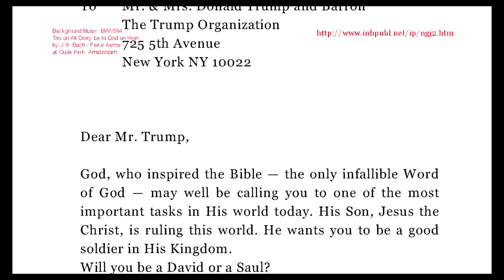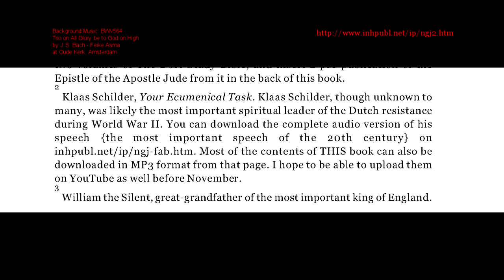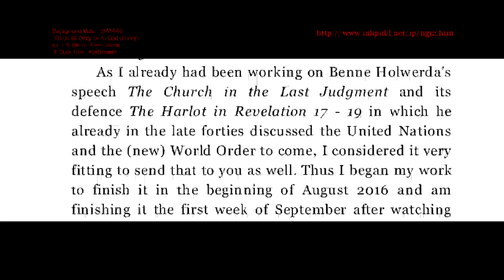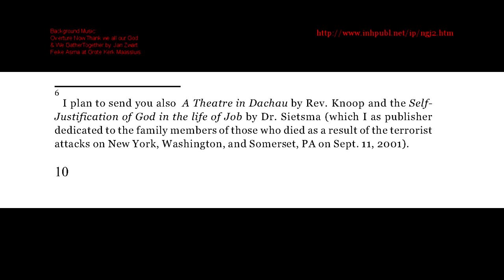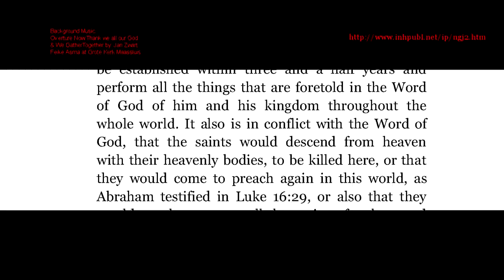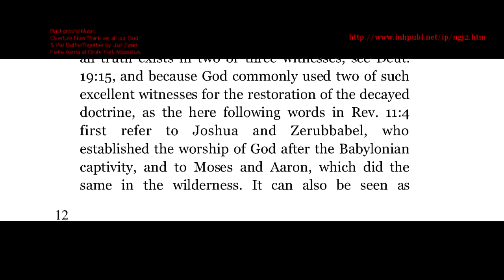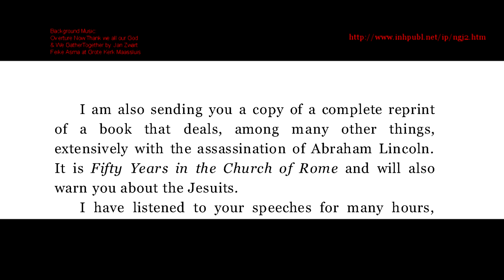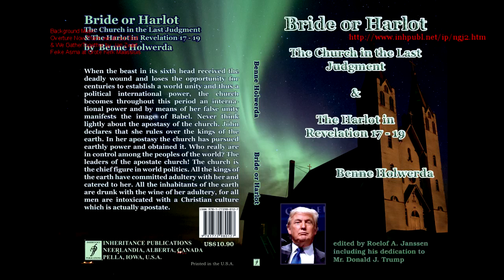Dedication to Mr Donald Trump by Roelof A Janssen in Bride or Harlot by Benne Holwerda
God, who inspired the Bible — the only infallible Word of God — may well be calling you to one of the most important tasks in His world today. His Son, Jesus the Christ, is ruling this world. He wants you to be a good soldier in His Kingdom.
Will you be a David or a Saul?